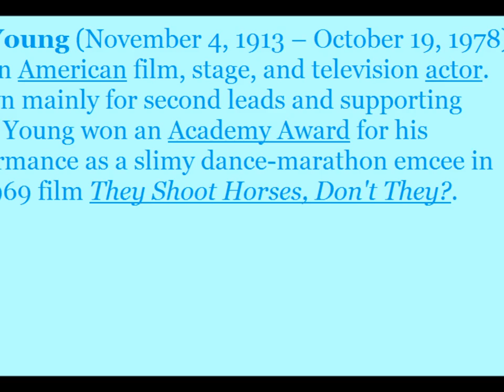Lets Remember 1913 Events a Step Back in Time 2/25/2014